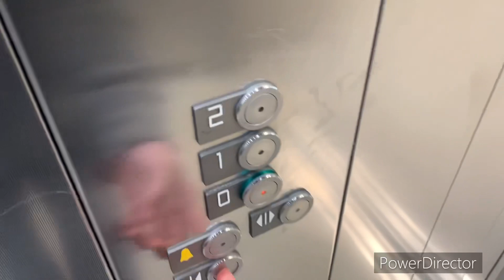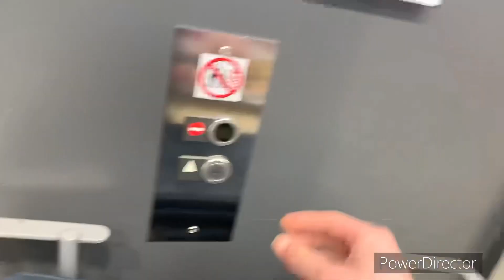Kone EcoDisc 3rd Gen @ Primark, York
VIDEO DETAILS:
Filmed on: iPhone XS
Date Filmed: 01/10/2023
Video Editor Used: PowerDirector
Video Resolution: 1920x1080p
Video Frame Rate: 60fps

EXAMPLES OF FAIR USE: NEWS REPORTING, SCHOLARSHIP, REACTING AND CONSTRUCTIVE CRITICISM (but make sure the criticism you make is true, otherwise this is also an infringement for not only copyright, but also harassment and cyberbullying).